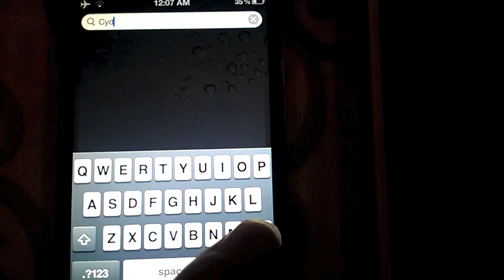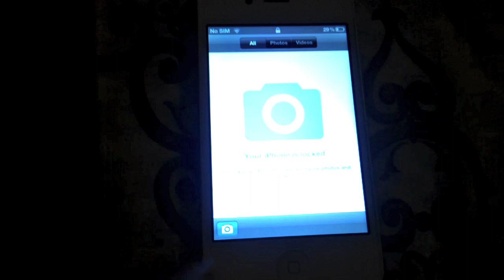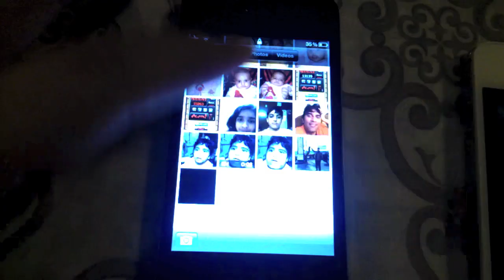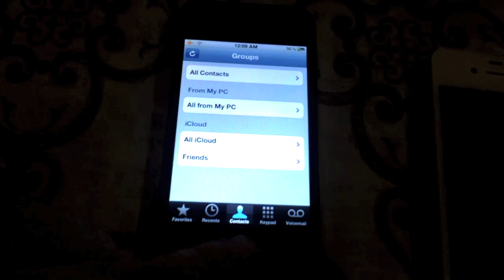iOS 5.1 Lock Screen Bug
This is a small video on the previous bug found in iOS 5.0.1 which still exists in iOS 5.1. ReadMore at
For better result see the video in 720p, or 480p